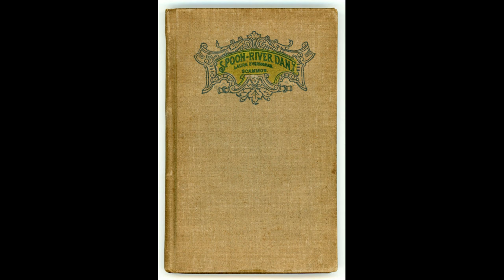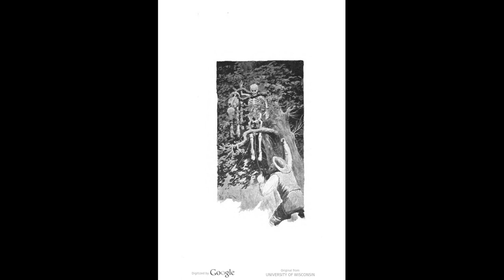The Weird and the Wonderful CCLXXVII: Spoon-River Dan by Laura Everingham Scammon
Laura Everingham Scammon is one of those authors, who were seemingly important in their day, in her case for her work in the sufragette movement and founding and running of women's society clubs in Kansas, but on whom very little material remains easily accessible outside of obscure and hard to find writeups in old newspapers.

What I do know is that in the year 1894 she tried her hand at writting fiction for an adult market, which she seems to have abandoned almost at once to focus on club work and writting fiction for children.

Of the two books she released this year, I would like to focus on "Spoon-River Dan", the story of a profane, deformed drunkard miracle healer and his quest to identify and hunt down a hellish ghost hound haunting the twists and turns of his native Spoon River.